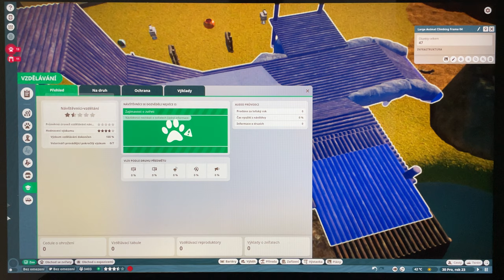Planet ZOO díl 5, Levhart obláčkový - Luky Olomouc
Jmenuji se Lukáš ale říkejte mi Luky, je mi teprve 7 let, mám rád PLANET ZOO, a teprve se to učím. Pokud se Vám moje videa budou líbit, budu rád za komentáře nebo "lajky". Budu se snažit abych jednou měl takovou ZOO, která se bude líbit všem.

Nebojte se mi napsat nějaký komentář budu rád za poznatky a názory a mám co vylepšovat. Děkuji všem za podporu.